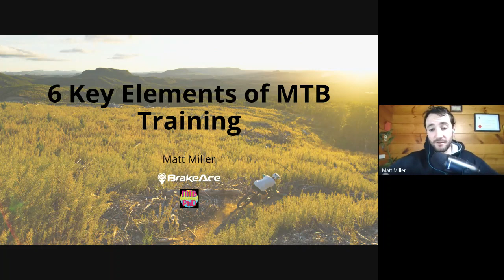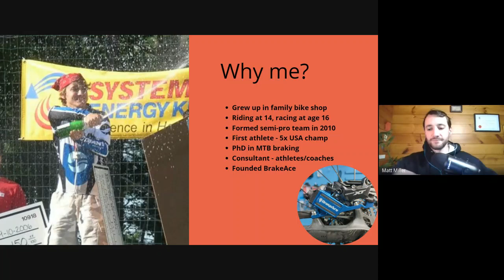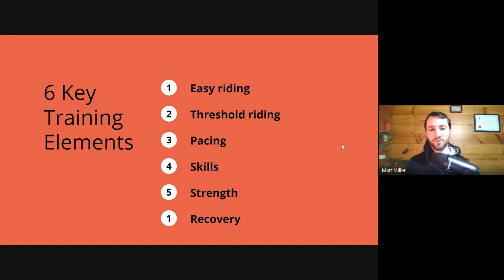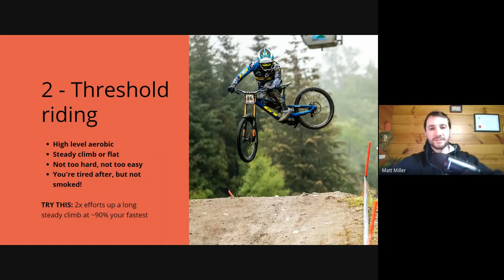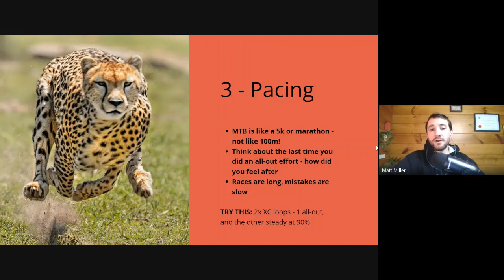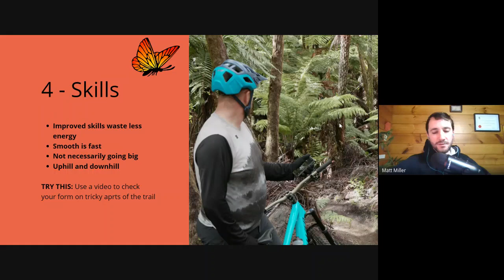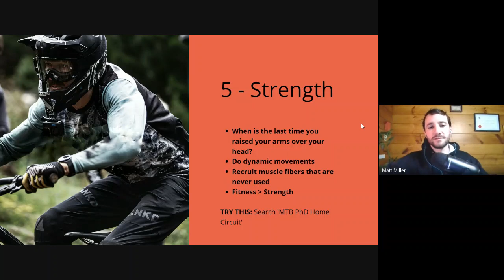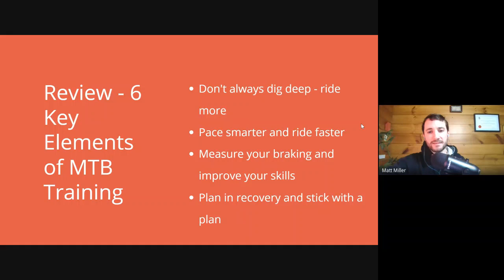6 Key Elements of MTB Training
I made this presentation just for the Manawatu Mountain Bike Club - the first club I joined in NZ! Thought everyone else might enjoy it too.

Oh yeah and I had just gotten off the trainer and out of the shower - and I look like it too haha :)